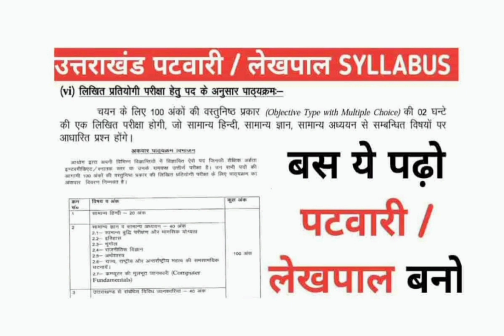jaldi hi tayari suru करदें।